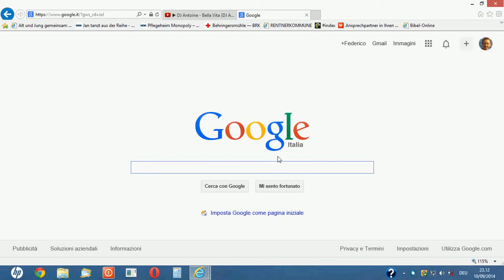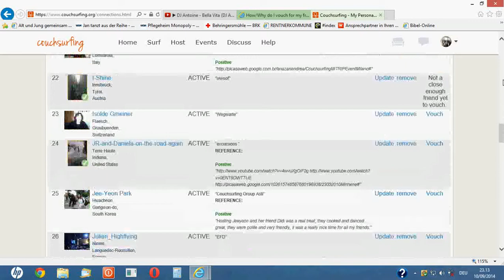How to vouch a friend on CouchSurfing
Couchsurfing Vouching System